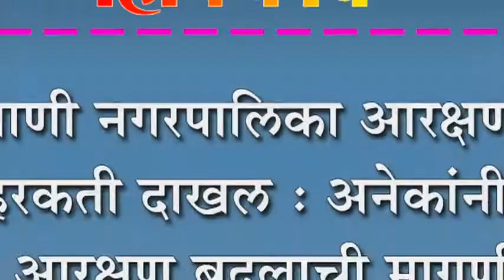निपाणी नगरपालिका आरक्षणावर ३१ हरकती दाखल : अनेकांनी केली आरक्षण बदलाची मागणी